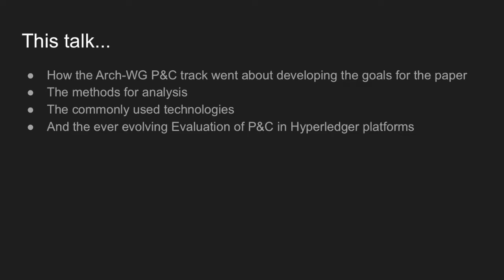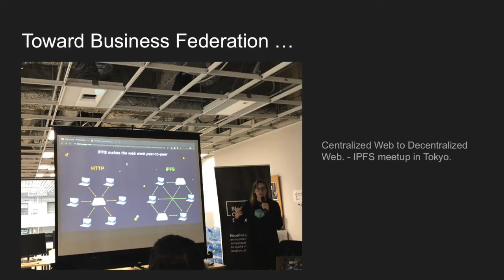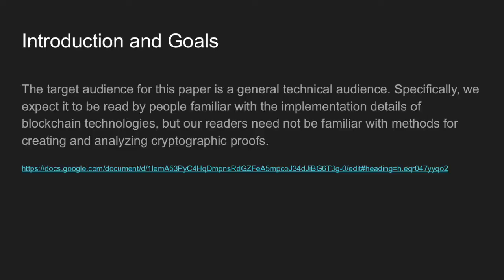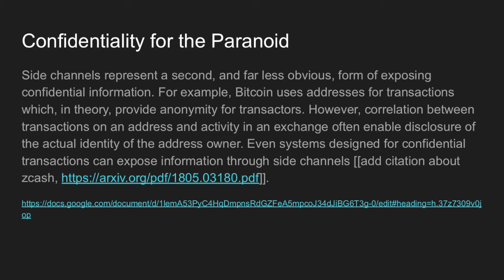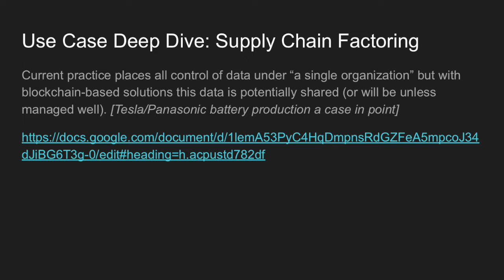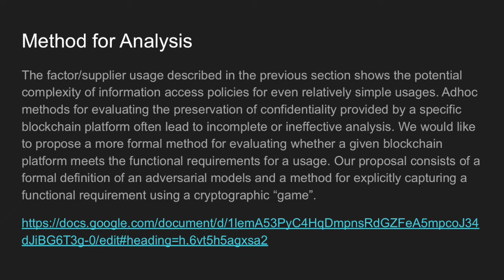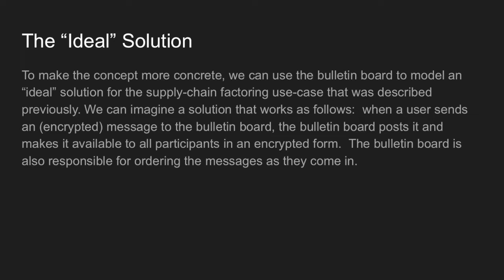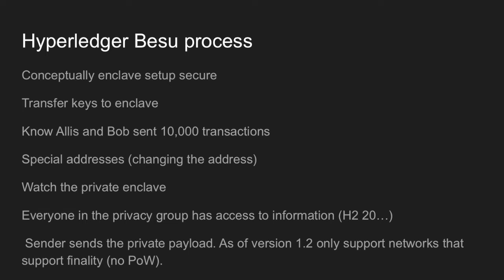Hyperledger Seattle Meetup - October 17, 2019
Hyperledger Seattle Meetup welcomes Clive Boulton of CertifiedTrue to present on the topic: Toward the Evaluation of Privacy and Confidentiality in Hyperledger Platforms

Clive Boulton has been an active community member in Hyperledger projects since Feb 2017, for the last year meeting bi-weekly with senior practitioners at the Architecture Working Group to develop a white paper on the Evaluation of Privacy and Confidentiality in Hyperledger Platforms.

In this talk we plan to summarize and present how the group went about developing the goals for the paper, the methods for analysis, the commonly used technologies and the ever evolving Evaluation of Privacy and Confidentiality in Hyperledger Platforms. This talk is aimed at a general CTO audience.